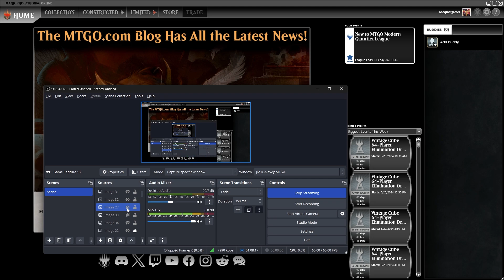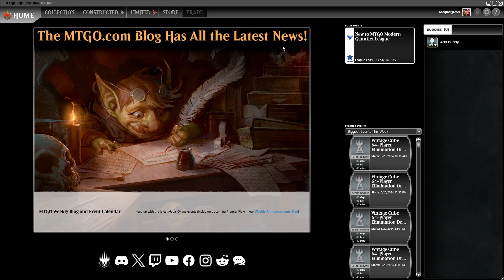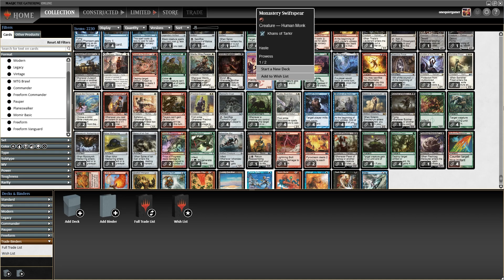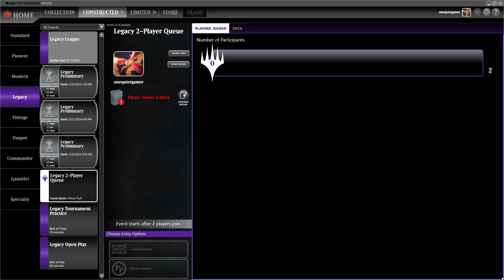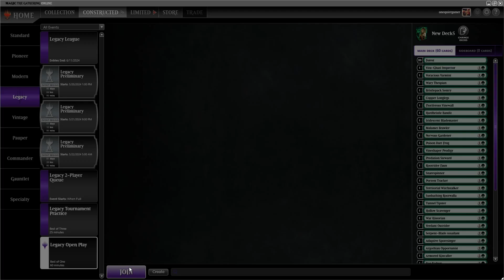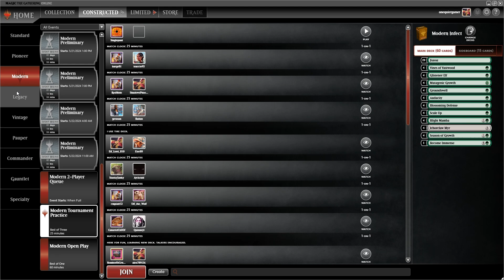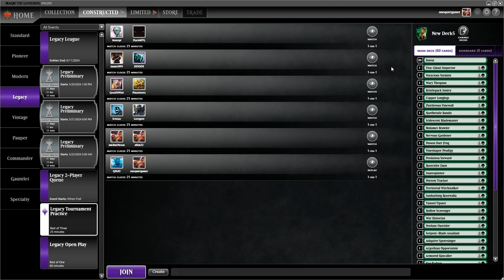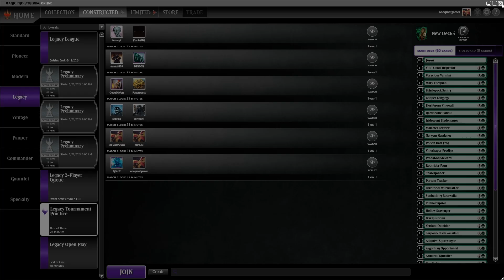I Imagined Purgatory To Be All White, But A Little Blue Can Ward Off Sensory Deprivation (MTGA P44)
My dive into madness continues as I explore my two least favorite colors... but perhaps I've found a way to escape them both?